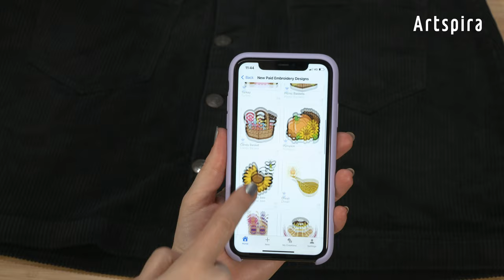Brother Artspira App - sieh, wie deine Stickerei mit der AR-Funktion zum Leben erwacht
Wolltest du schon immer mal sehen, wie ein Stickmuster aussieht, bevor du es ausstickst? Mit Artspira kannst du das! Nutze die AR-Platzierungsfunktion, um ein lebensechtes Bild deines gewählten Stickmusters auf deinem Stoff erscheinen zu sehen*! (*Diese Funktion funktioniert nur mit Mustern aus der Artspira Musterbibliothek, nicht mit bearbeiteten, importierten oder konvertierten Mustern).